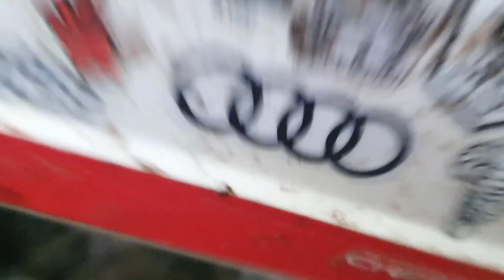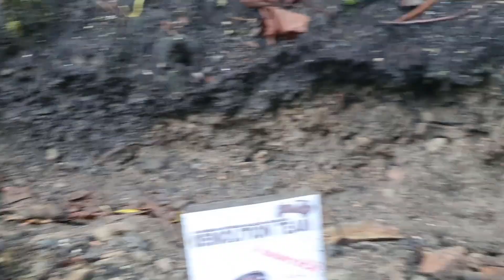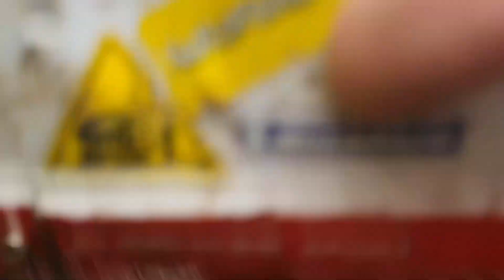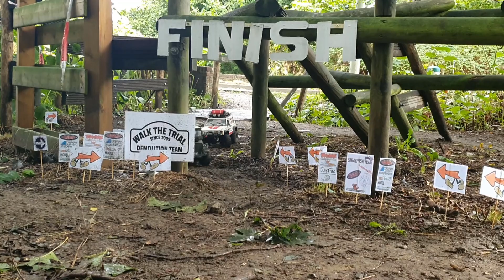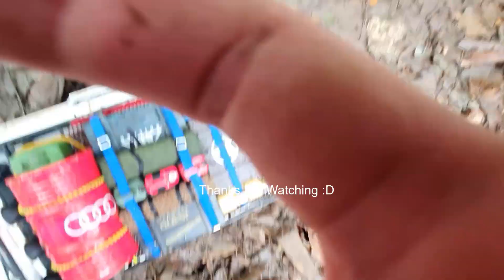"Last" Walk The Trail 2022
the video was a little bit of a mess to edit but here it is!
It was as always hecking fun